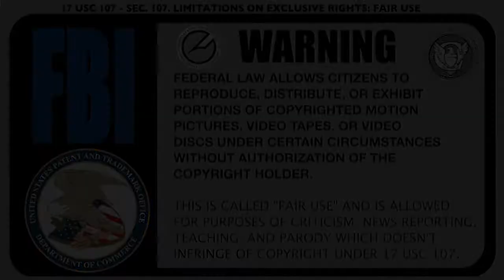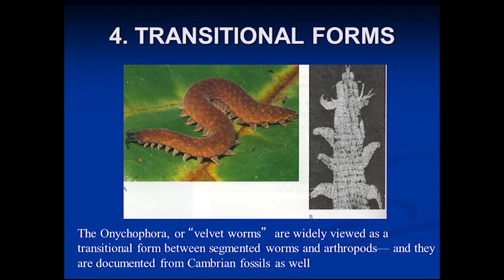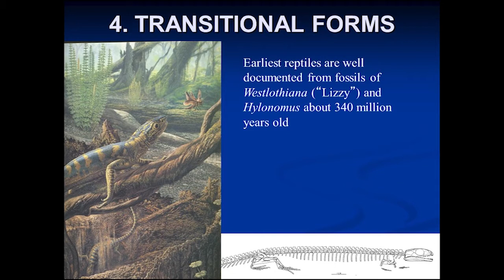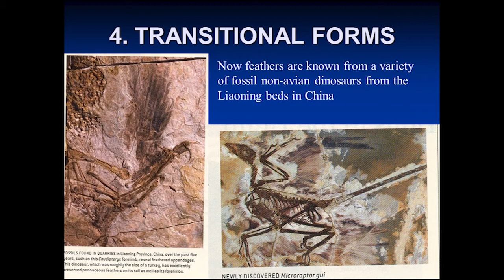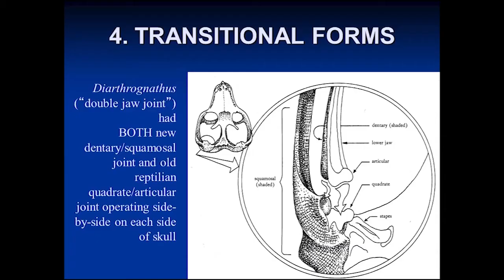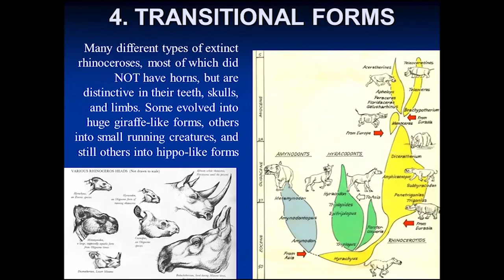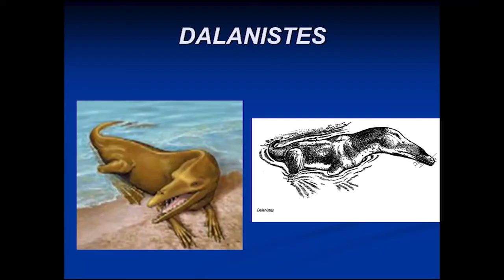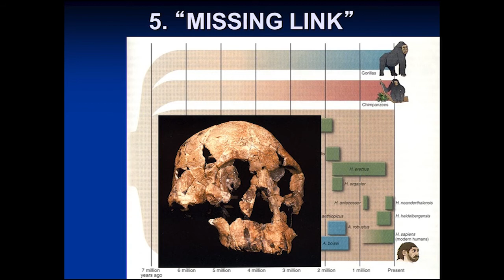Judge Judah: Creationist v. Paleontologist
Creationist Wendy Wright says there is no evidence for evolution in the fossil record. Paleontologist and geologist Donald Prothero presents his case to the contrary.